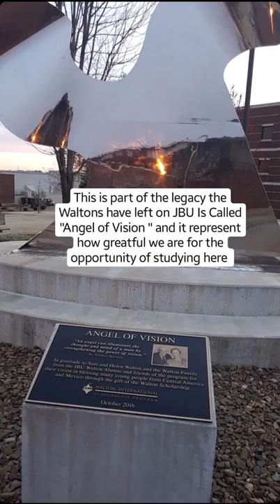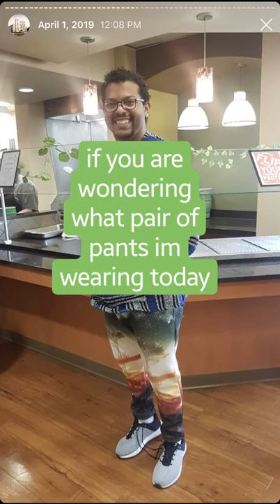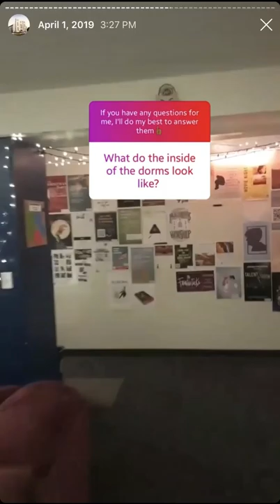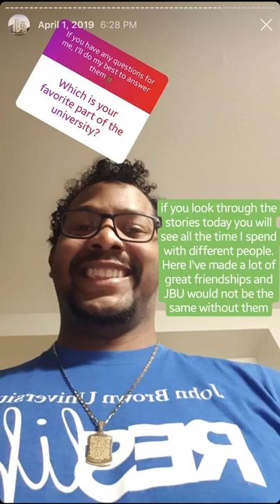Day in the Life of a JBU Engineering Student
Meet Jostin Diaz Mendoza, senior engineering major and Walton Scholar from Panama. He enjoys reading, dancing hip hop, wearing loud pants, and late night talks in J. Alvin residence hall where he serves as Assistant Resident Director. Check out this day in the life of Jostin.